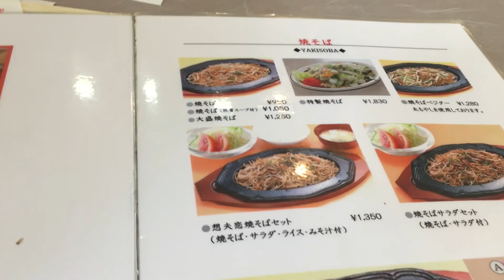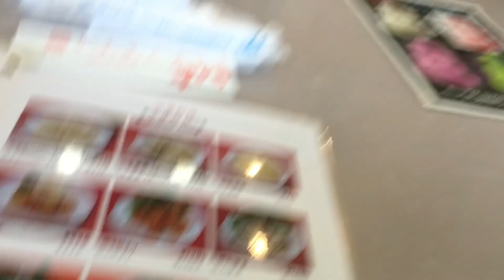Vlog#38 PASYAL TAYO SA HITA CITY! FREE HIGHWAY TOLL GATE SA JAPAN🇯🇵